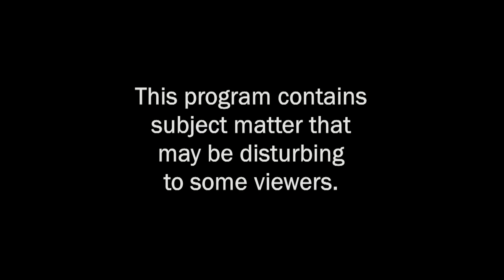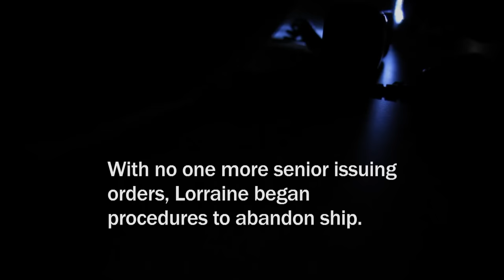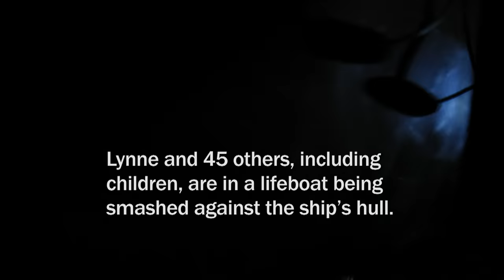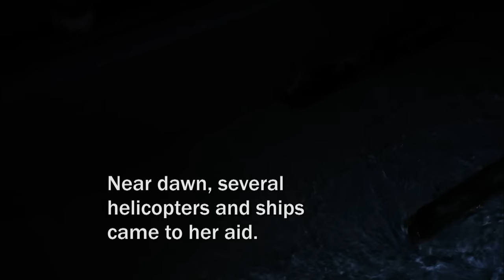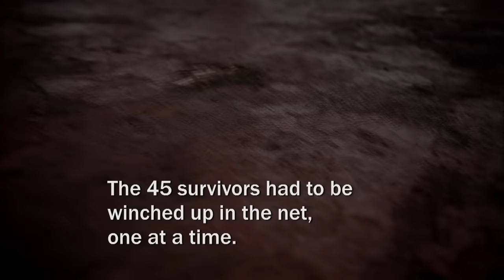Cruise Ship Sinks in MASSIVE Storm with 571 Passengers On Board | I Survived... | A&E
Passengers and crew of a sinking cruise liner are forced to abandon ship in a ferocious storm in the Indian Ocean, in this scene from Season 5, Episode 5.

“I Survived” takes viewers on a journey into the experience of being a victim of a sudden crime, from the moment those attacked first perceive the danger through the potential long-lasting effects.